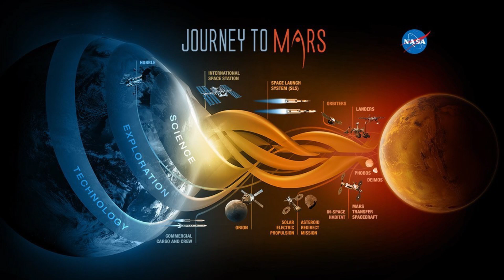BAKIT HINDI TUMITIGIL ANG MGA MAYAYAMAN